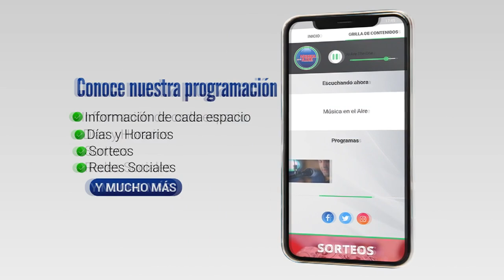Requisa sorpresiva en Cárcel de Piedra de Los Indios en Colonia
Este jueves se llevó a cabo la cuarta requisa general en cárceles, centrada esta vez en la Unidad 14 (Piedra de los Indios) en Colonia. El operativo se enmarca en la nueva estrategia del Ministerio del Interior para mejorar la seguridad y controlar el ingreso de objetos prohibidos en los centros penitenciarios.

De forma sorpresiva, un total de 158 efectivos de diversas unidades de seguridad, incluyendo la Guardia Republicana, la Policía Caminera, la Dirección de Investigaciones, la Unidad de Investigación y Análisis Penitenciario (UIAP), la Jefatura de Policía de Colonia y la Policía Científica, participaron en el despliegue.

En la Unidad 14 de Colonia en Piedra de los Indios, que alberga a 251 personas privadas de libertad de los cuales 227 son hombres, 24 mujeres y 3 niños, se incautaron diversos objetos prohibidos.

Hace unas semanas, la Unidad 14 experimentó una fuga de reclusos que fue controlada rápidamente. Los fugitivos, que escaparon a caballo, fueron recapturados y trasladados a una unidad de mayor seguridad en la zona metropolitana. Este incidente llevó a una evaluación más rigurosa de los perfiles de los reclusos, derivando a aquellos con antecedentes a centros más seguros.

Testimonios:

Luis Mendoza | Director Nacional del INR